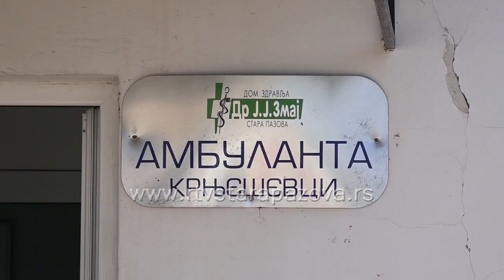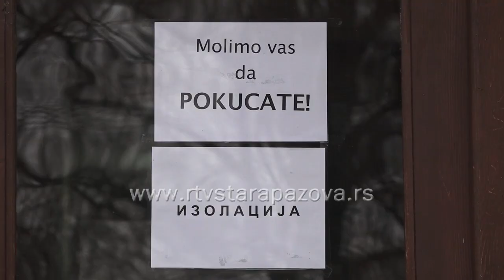Iznenađujuće mirna korona situacija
Broj zaraženih od corona virusa u zemlji beleži porast .S obzirom na blizinu glavnog grada, koji je trenutno jedno od žarišta, situacija u našoj Opštini je dobra.